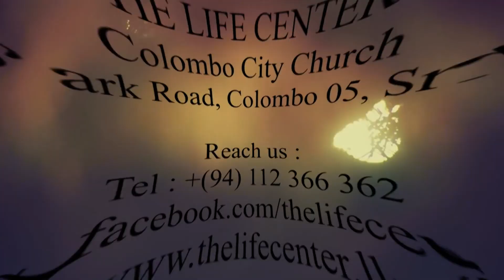Rev.Hephzibah Benihin -2018-07-22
රන් අණ
Sunday Sinhala Service Sermon